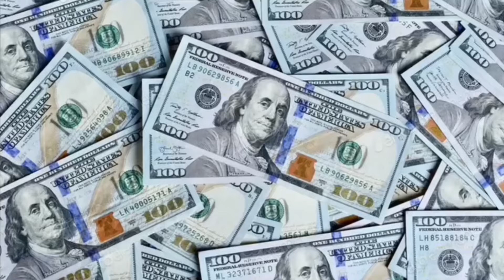5 on 5 pt 2 My Boi got exposed…..Nevaaa